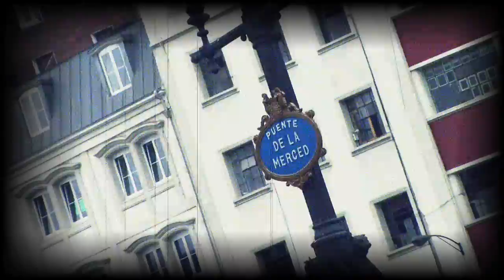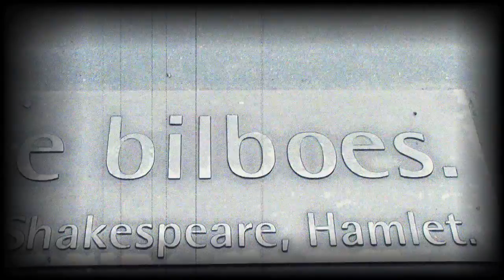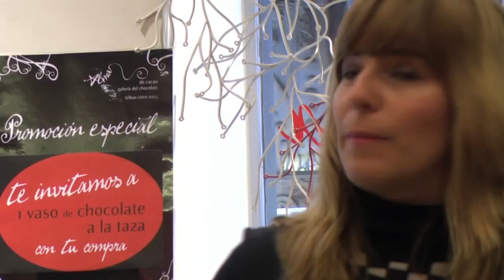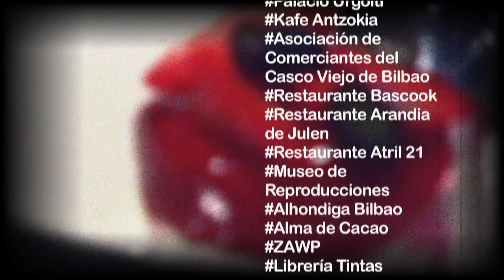VIAJE A BILBAO: Agua y hierro | Evento Nomaders Bilbao 2011 vol. #2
Segunda entrega de los vídeos oficiales del Evento Nomaders Bilbao 2011. Comenzamos la jornada a las puertas del Estadio San Mamés, nos trasladamos en tranvía al Museo de Reproducciones y nos sumergimos en el Bilbao subterráneo para conocer sus antiguas minas. Siguiendo la ruta que marca la ría del Nervión, llegaremos a las siste calles del Casco Viejo, haciendo una parada en la tienda de chocolates Alma de Cacao. Tras visitar el Museo Vasco, parada obligada para disfrutar de las exquisiteces del restaurante Bascook.  Realización